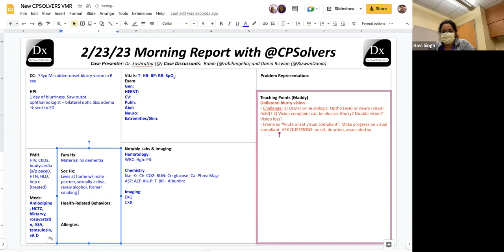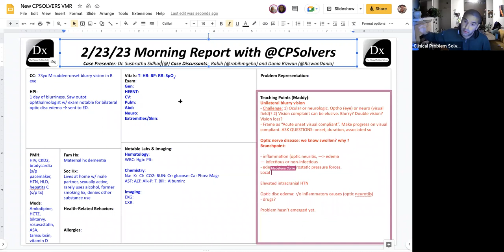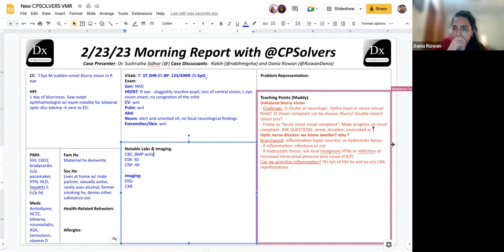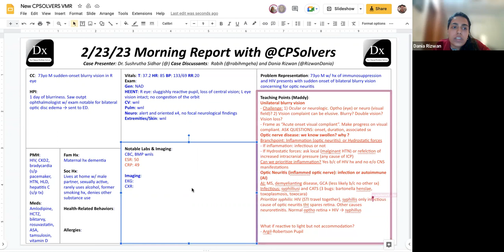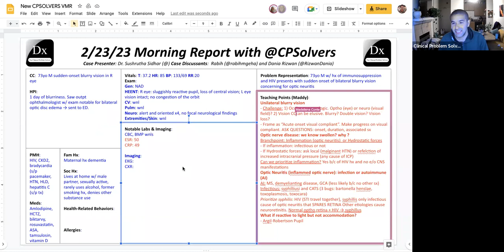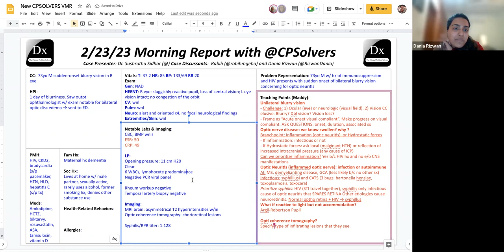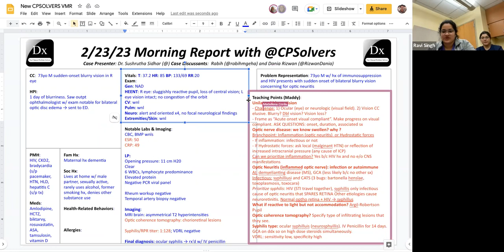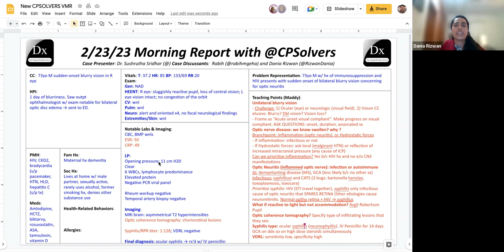February 23, 2023 VMR with Rabih & CPS Team - unilateral blurry vision